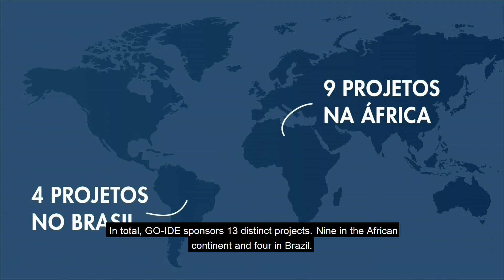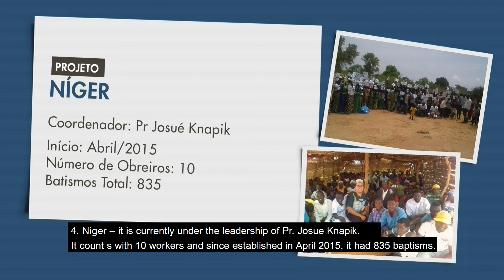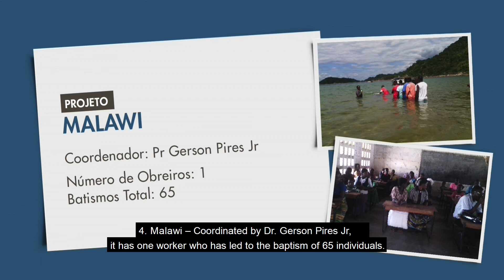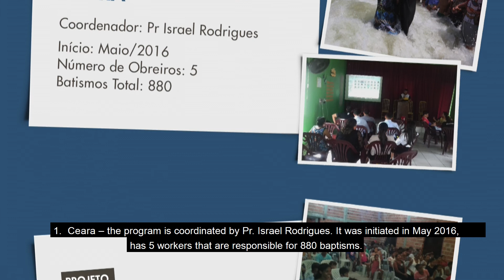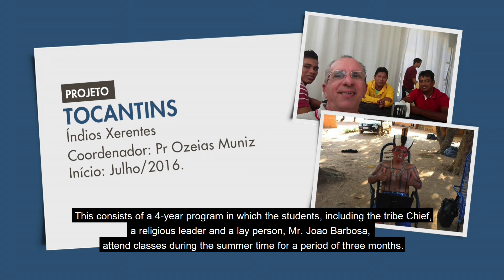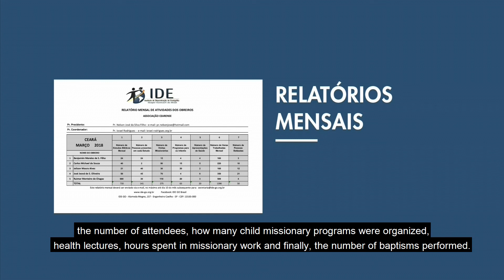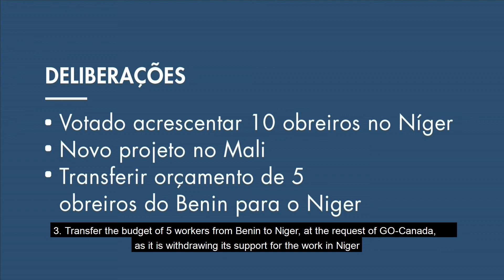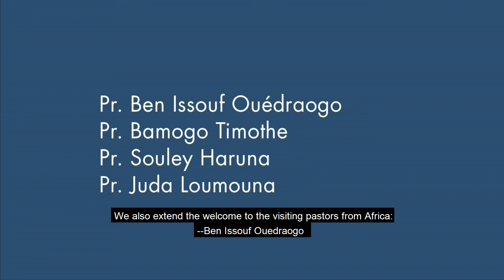Gospel Outreach Report from Brazil